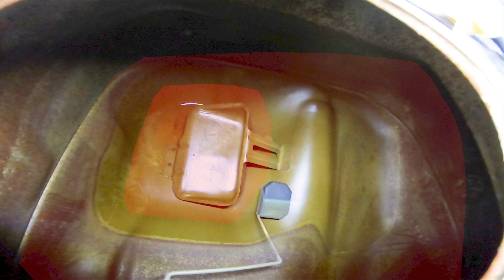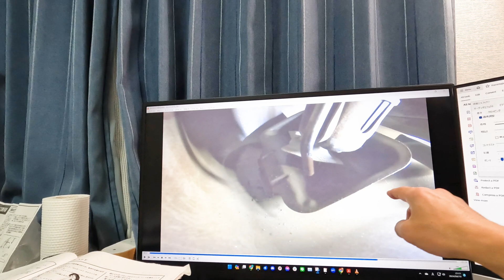旧車の燃料タンクの秘密を探る【ビート35】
燃料が残り少なくなるとエンジンが息継ぎする問題を究明していきました。

コンテンツ
00:00 作業の説明
02:01 ガソリン抜く
03:20 燃料ポンプを引き抜く
04:05 タンク内を覗く
06:31 ビートのタンクの構造
07:32 タンク内の様子を撮影
09:05 タンク交換作業
13:27 ポンプを新品交換
18:16 新ポンプをタンク内撮影